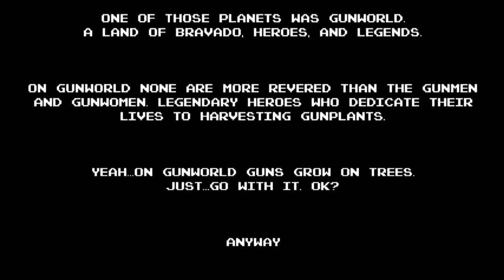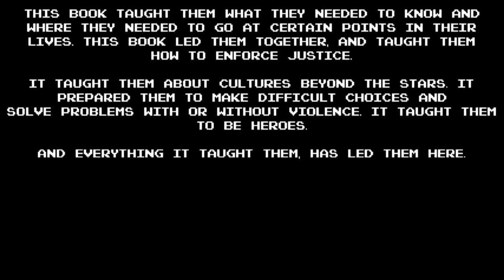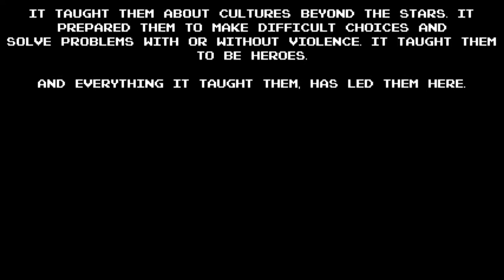Revenge of the Bird King | Gameplay | Nintendo Switch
[No Commentary]
Game Description:
"Plant seeds, grow guns, be the bird-man you always wished you could be.

A group of intergalactic super heroes has come to your world, bringing with them a tale of mystery and complete nonsense. Explore, level-up, find secret treasures, and challenge yourself to some good ol' classic jump'n'shoot action in this retro-inspired action/platformer/RPG-lite."

Lets Play together:
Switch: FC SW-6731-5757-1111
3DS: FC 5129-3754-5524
Wii U: ZmanTheTech
PSN: zdd1987
XBOX LIVE: ZmanTheTech and Snol3y
STEAM: ZmanTheTech